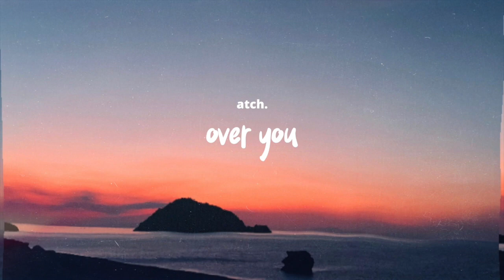Atch - Over You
My music is free to use on social media AS LONG AS credit/attribution is given.

If you wish to use my music for commercial purposes (online advertisements, podcasts etc), you will need to purchase a license.